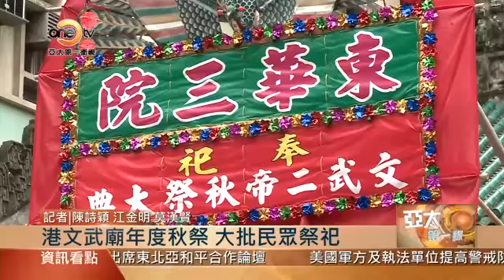OneTV亞太第一線 港舉行一年一度秋祭 大批民眾祭祀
香港一年一度的文武廟秋祭典禮昨日舉行，慶祝秋收之餘也希望能祈福消災。這座位於香港上環，超過一百六十年歷史的文武廟，一早上就有大批的信眾排隊等候入場。主辦方表示，中國以農立國，自古以來每逢秋季豐收之時都會舉行祭祀活動來慶祝收成及酬謝神恩。